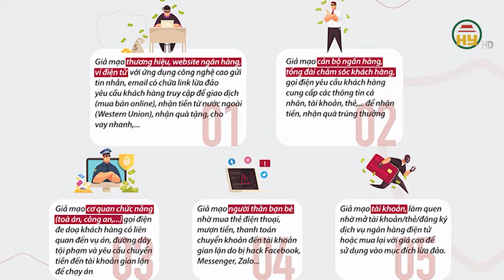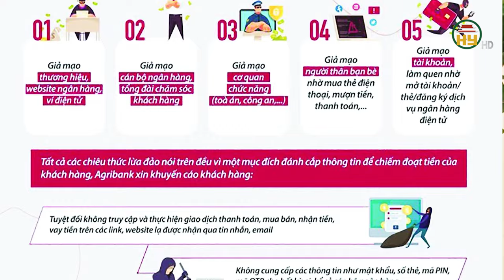Các Ngân hàng ở Hưng Yên ngăn chặn lừa đảo bảo toàn tài sản cho khách hàng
Tiktok: Truyền hình Hưng Yên
Facebook: Đài Phát thanh và Truyền hình Hưng Yên
Zalo: Đài PTTH Hưng Yên